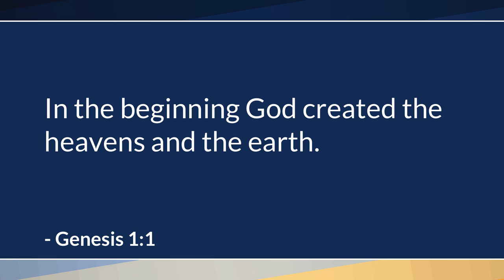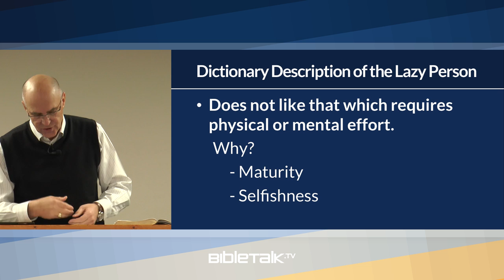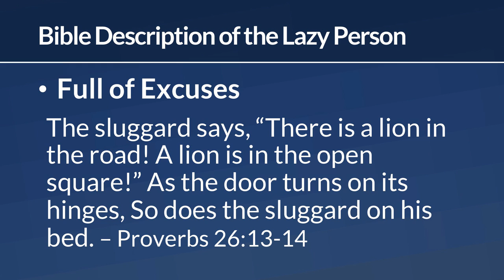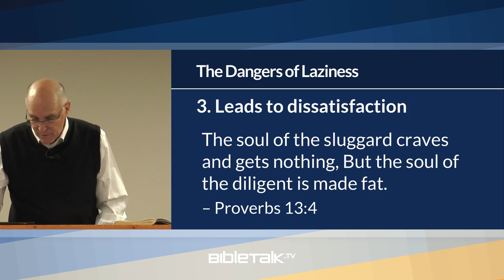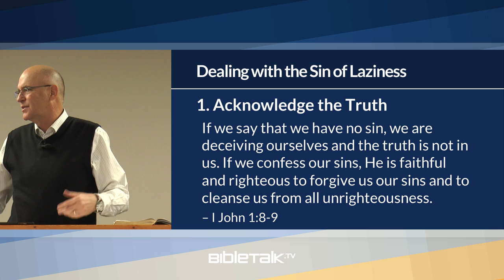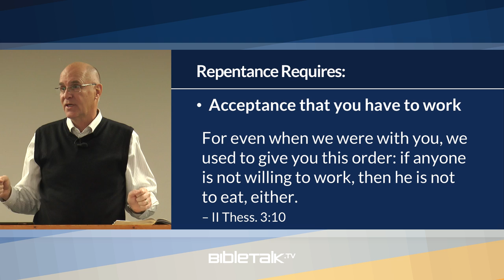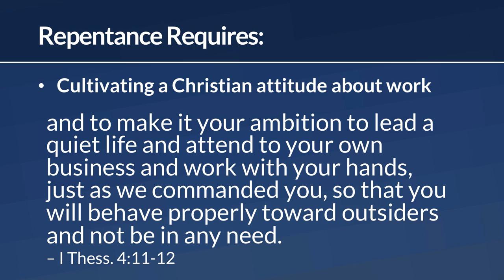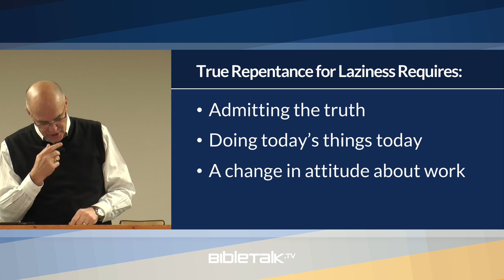#10 - Dealing with Laziness – Mike Mazzalongo | BibleTalk.tv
This class will explore the mindset of the lazy person, how this sin affects a person and how to deal with laziness in one's life.